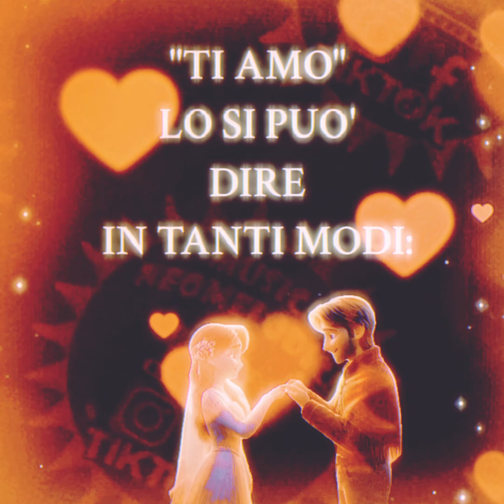Emiliana Cantone - Simme Sempe 'E Stesse